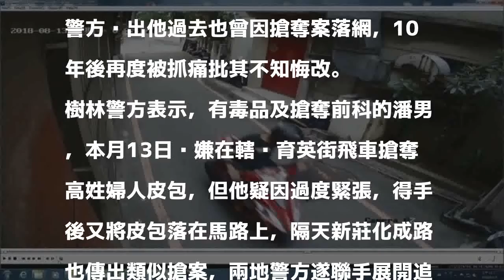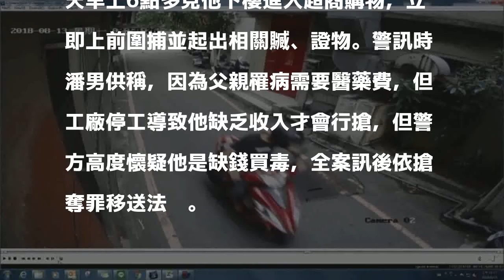連三天飛車搶包 樹林警拂曉逮嫌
〔記者余衡／新北報導〕擔任鐵工的39歲潘姓男子，日前騎乘贓車連續在新北、桃園犯下3起搶奪案，經樹林警方鍥而不捨追查，今晨在潘男住處樓下超商逮人，警方查出他過去也曾因搶奪案落網，10年後再度被抓痛批其不知悔改。

發表評論評論如下。